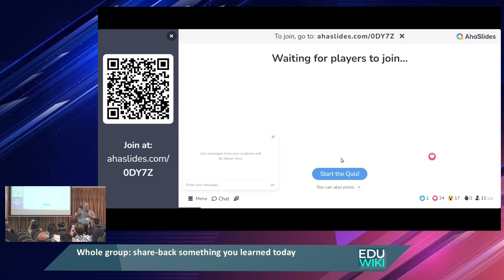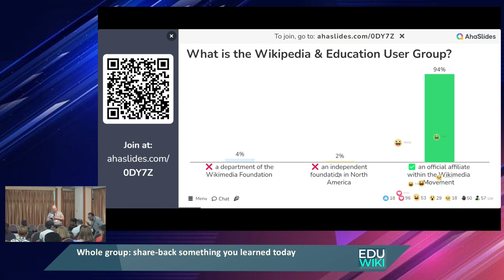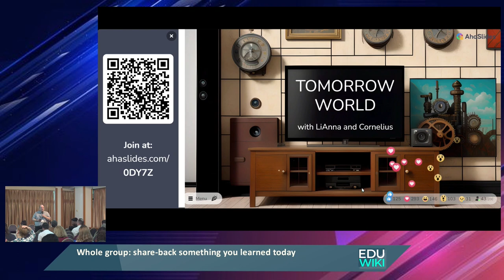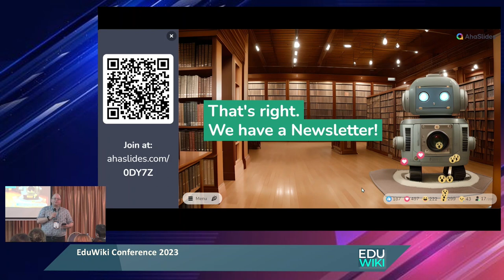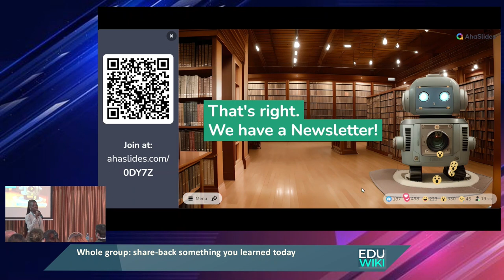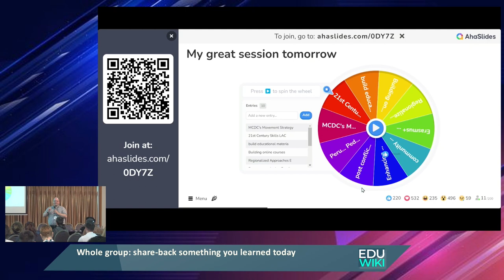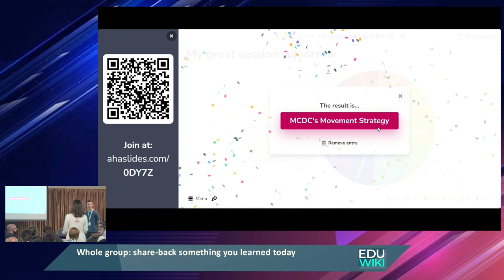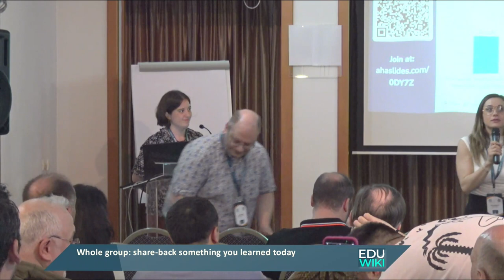EduWiki 2023 Day 1 Wrap Up